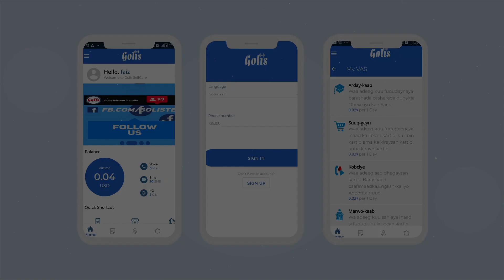BEELDAAJE MAXAMED BEELDAAJE ISMAACIIL OO SOO DHAWEYN LOOGU SAMEEYAY NAIROBI